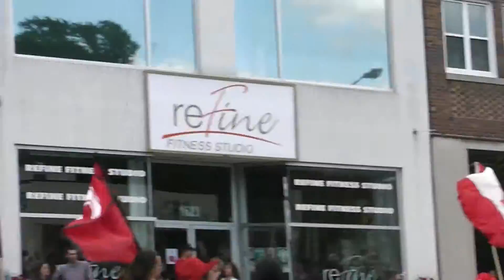CANADA DAY PARADE 2016 WINDSOR ONT CANADA JULY 1.2016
JULY 1.2016 TODAY IS JULY 8.2016